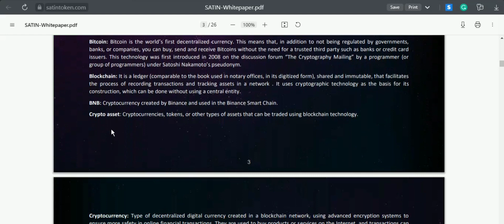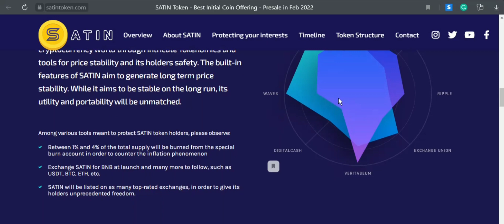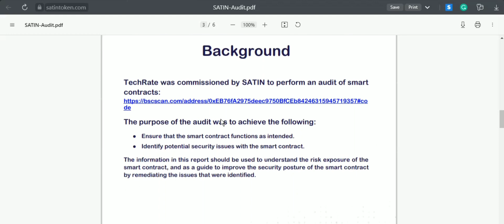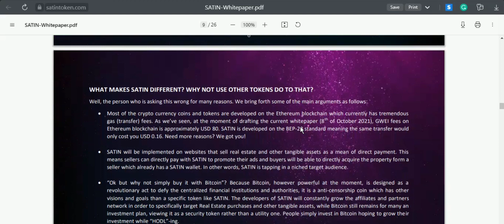Start investing in satin token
Sating token is a real-time, peer-to-peer and decentralized cryptocurrency that has been designed to be used in smart contracts by other cryptocurrencies. This means that it will be possible for SATIN to increase in value once the SATIN smart contract is live on the Ethereum blockchain. Once the SATIN smart contract is live on the Ethereum blockchain, it can be used with all of the other cryptocurrencies, which will allow for more uses of SATIN.

## Scribd by:
BitCoinTalk User Name: Tappertit
TeleGram User Name: @Tappertit
BEP20 Wallete: 0xAF655128e47bf55140493EA9AdbC4354A34745a2